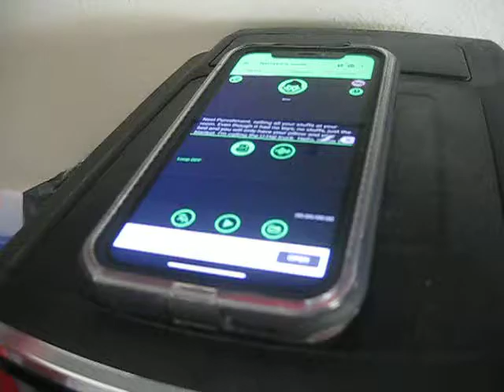Next Punishment selling all of your stuff